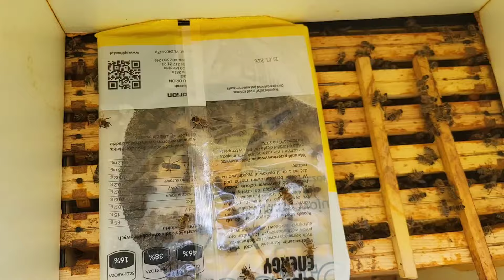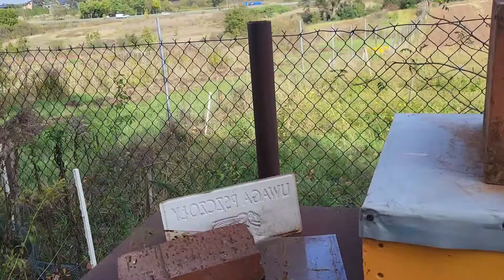Dzień po podaniu kwasu mrowkowego. Leczymy i zakarmiamy pszczoły na zimę.